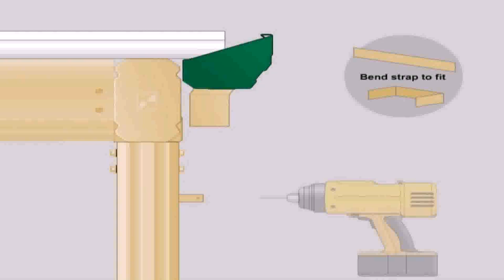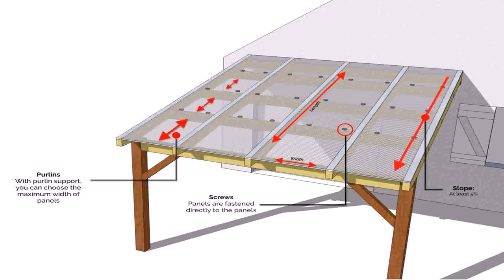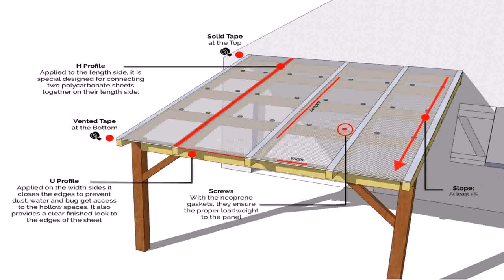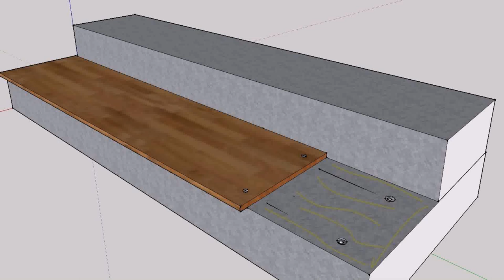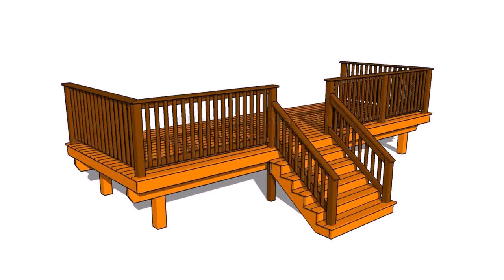Instructions On How To Build A Patio Cover